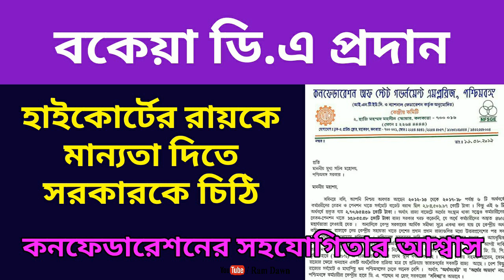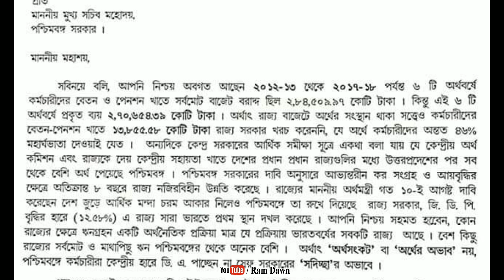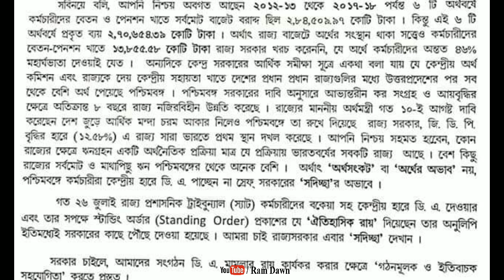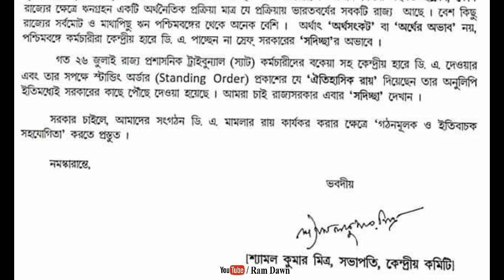বকেয়া ডি.এ প্রদান, হাইকোর্টের রায়কে মান্যতা দিতে সরকারকে চিঠি কনফেডারেশনের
Regarding Implementation of D.A case verdict, 17/08/2019